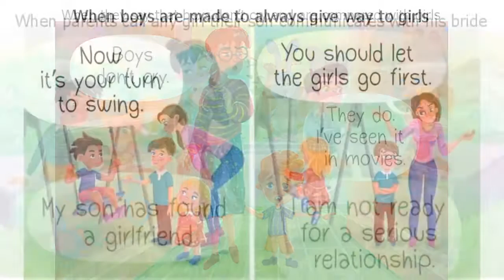8 Mistakes Even Advanced Parents Make in Raising Sons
8 Mistakes Even Advanced Parents Make in Raising Sons

Society has certain expectations for boys and girls. In addition, old-fashioned, century-old traditions dictate how children of different genders should behave, what hobbies they should have, and even how they should feel. In reality, some of these rules should be ditched in modern life.